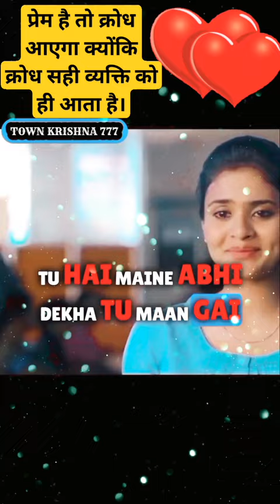Love_Ka_Spin (Kerintha) New Hindi Dubbed Full Movie YouTube love_ka_spin movie 1k 💞